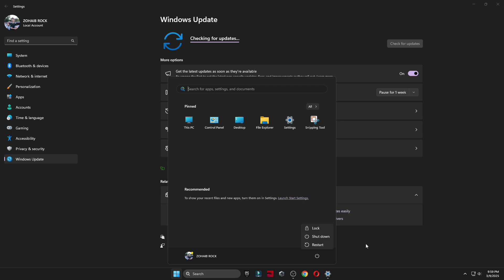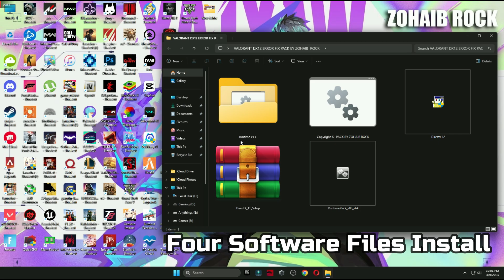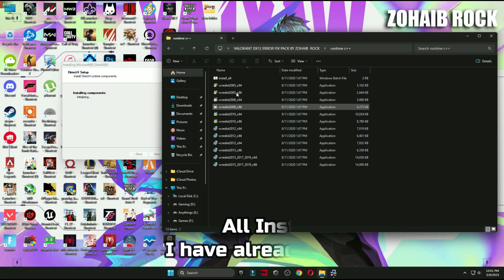A d3d11-compatible gpu (feature level 11.0 shader model 5.0) is required to run the engine Valorant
A d3d11-compatible gpu (feature level 11.0 shader model 5.0) is required to run the engine Valorant Season 2025 Act 2 In this video i will show you how to fix all crashes and a d3d11 compatible gpu error in valorant season 2025 act 2 (2025)

🔽Download Links🔽

▬►𝐆𝐚𝐦𝐢𝐧𝐠 𝐏𝐂 𝐒𝐩𝐞𝐜𝐬:
CPU: Intel Core i9-10900k 3.70GHz
GPU 1: AMD Radeon RX 7900 XTX
GPU 2: RTX 3070 8GB
RAM: 48 GB DDR4
Motherboard: ROC STRIX B460-F GAMING
Power Supply: GIGABYTE 80 Plus Gold 750W